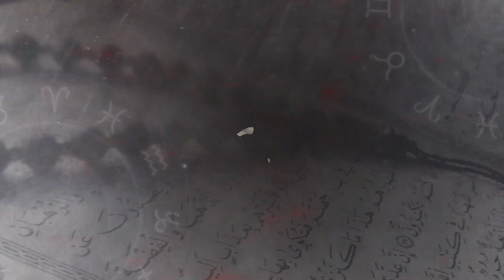.PROPHET DR ABEDNEGO UNVELIS THE MYSTERY BEHIND EVIL SPIRIT